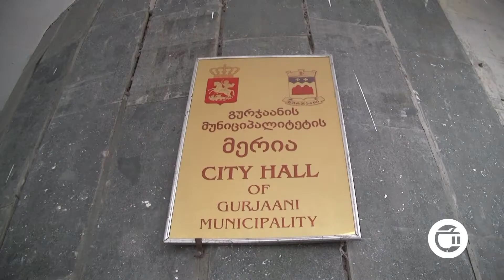გურჯაანის მერიამ რა მიზეზით შეაჩერა საკარმიდამო მიწების რეგისტრაციის ცნობის გაცემა?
გურჯაანის მუნიციპალიტეტის მერიამ საოჯახო საკარმიდამო მიწების რეგისტრაციისთვის ცნობის გაცემა დროებით შეაჩერა. ეკონომიკის სამსახურის უფროსის, ლადო მუსალბიშვილის ინფორმაციით, მერია ერთიანი ადმინისტრაციული საქმისწარმოების წესზე მუშაობს. მისივე თქმით, ცნობის მოქალაქეებზე გაცემა უახლოეს მომავალში განახლდება.